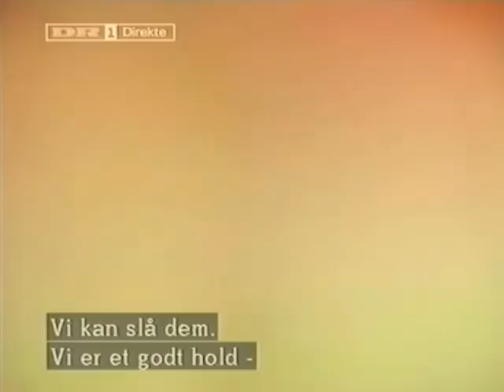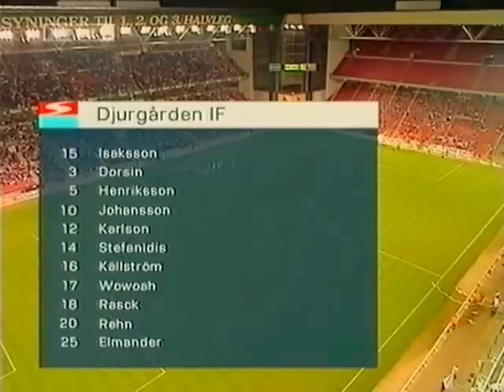UEFA-Cup 2002-03 Round 1: F.C. København - Djurgårdens IF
Round 1 First Leg of the UEFA-Cup match between F.C. Copenhagen and Djurgardens IF. Played in Parken Stadium, Copenhagen 19th september 2002.